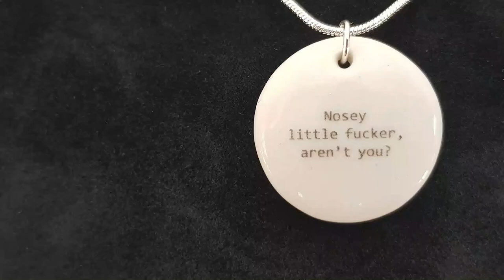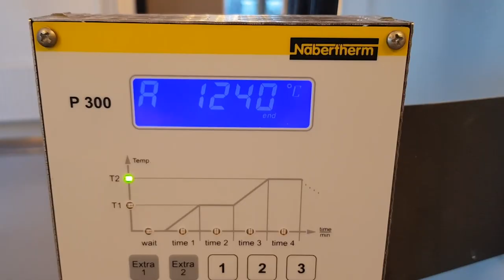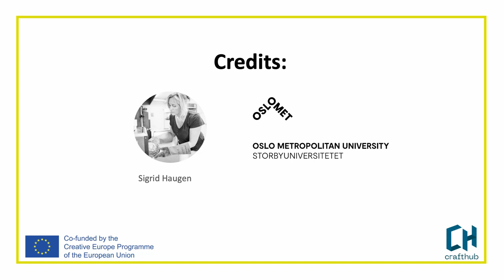Porselenssmykker (Porcelain Jewelry)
Porcelain necklaces or pins with texts in English or Norwegian. Designed and crafted entirely by me, in Norway. Watch this video for how it's made from start to finish through casting with porcelain slip, and 3 x ceramic kiln firings.